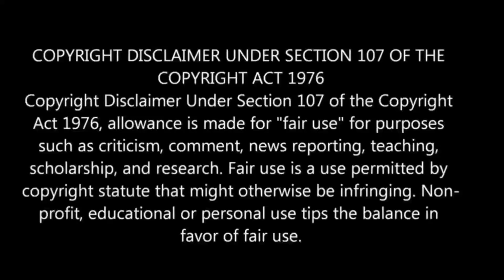தேமுதிகவை மீட்டெடுக்க பிரேமலதா அதிரடி முடிவு ! மிரண்டு போன விஜயகாந்த் ! என்ன செய்தார் தெரியுமா ?